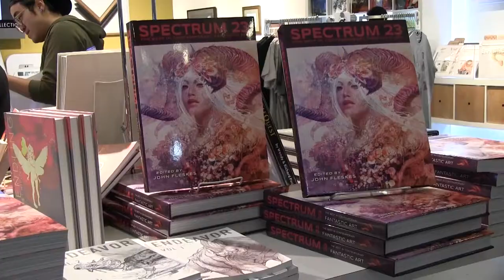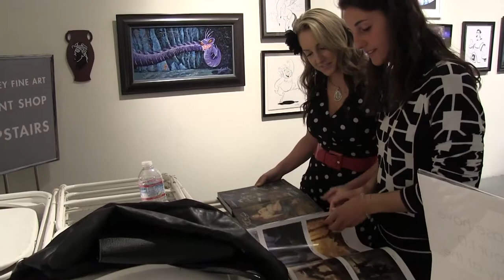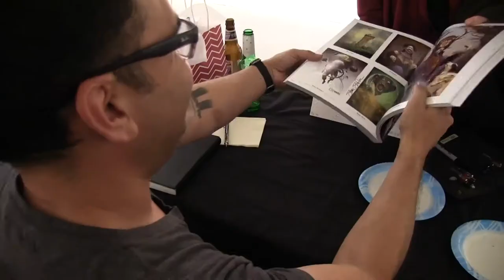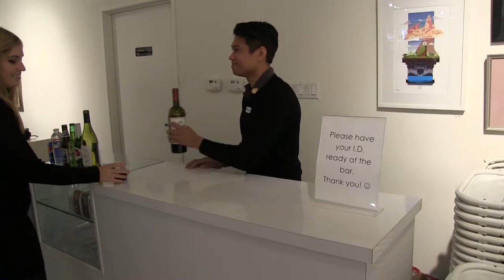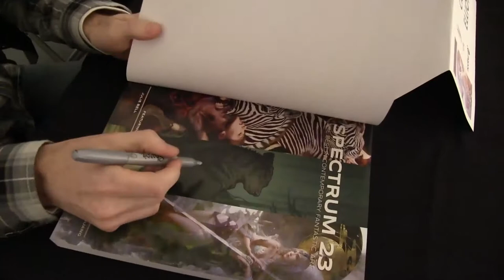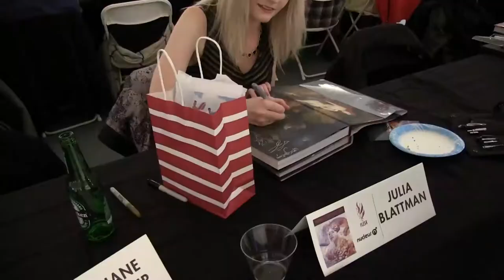Spectrum 23 Event at Gallery Nucleus Part 2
The Spectrum 23 book signing event was held on Saturday, December 3rd, 2016 at Gallery Nucleus from 7 - 10 pm.

This video highlights the artists in attendance , including Spectrum 21 Grand Master Iain McCaig and John Fleskes, plus J.A.W. Cooper, Alina Chau, Craig Elliott, Tooba Rezaei, William Stout, Joseph Sanabria, Erik Ly, Brian Haberlin, Geirrod Van Dyke, Chuck Grieb, Waiji Choo, Julia Blattman, Tuna Bora, Chris Ayers, Bruce Mitchell, Vin Teng, Richard and Wendy Pini, Shane Stover, Brynn Metheny, Victor Maury, Esben Rasmussen, and Fred Jordan!